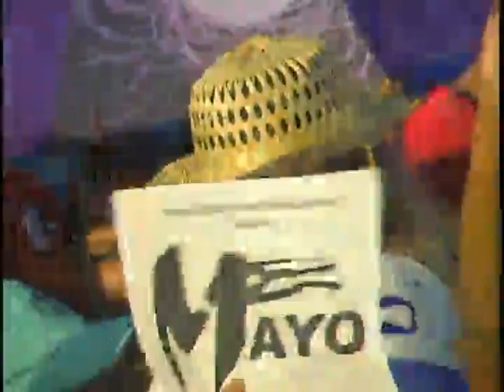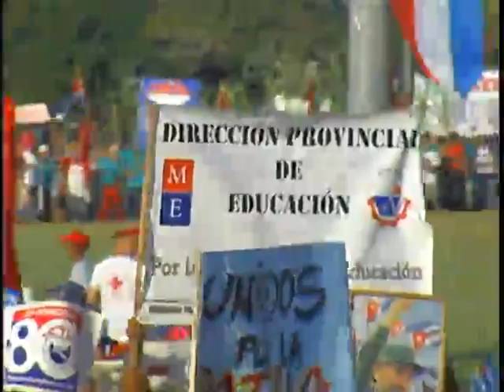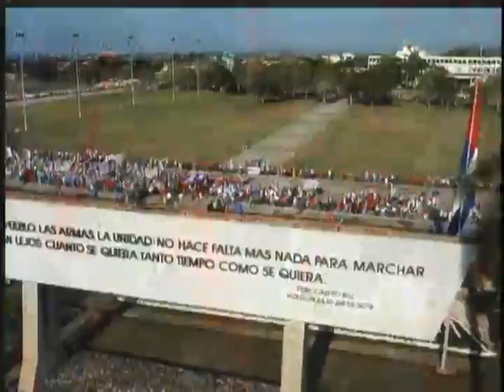DESFILE POR EL 1RO MAYO 2018